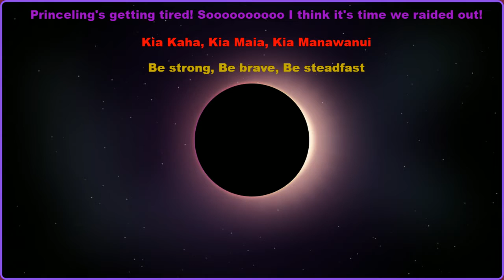My Little Space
To any ABDL that feels invalidated...Listen to my story...

M4A - No RP Elements
Simple whispers, whimpers, and a little show and tell.